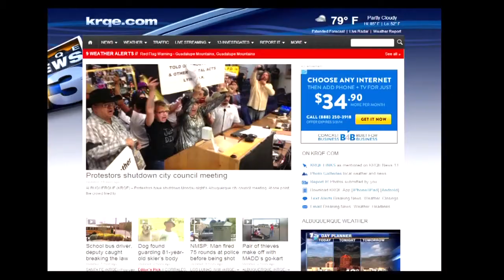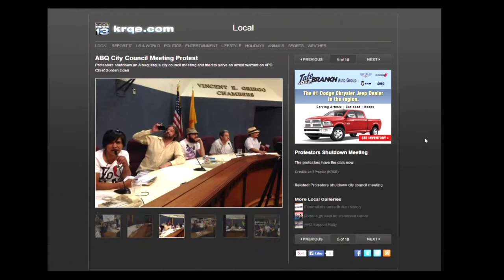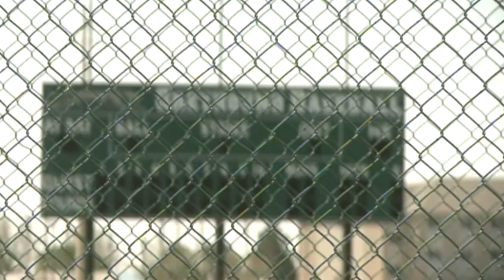KRQE News 13 This Morning